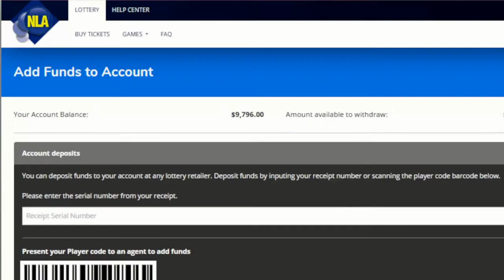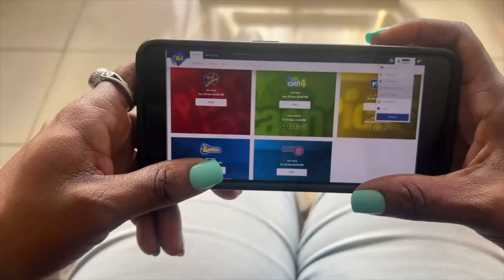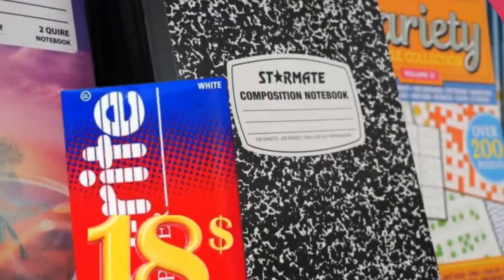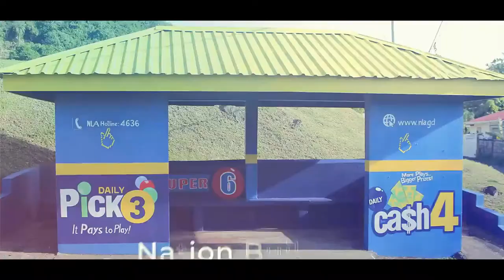Mentioned You.. The Bishop Harvey and radical Father Paul saga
The Bishop Harvey and radical Father Paul saga has been sending shockwaves through the region, leaving many of us scratching our heads and shaking our fists in frustration.

Just when you thought things couldn't get any crazier, Father Paul drops a bombshell:

He is planning to return to the altar next Sunday despite his suspension! 🛑🔔

We got the full story and more.